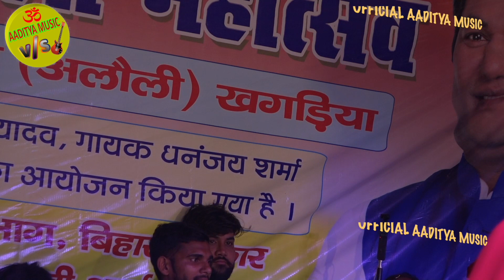II मुझे दिल की बीमारी है 2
Presented
► Album  :-  stage show
► Song     :- mujhe dil ki bimari hai
► Singer   :- dhananjay sharma
► Company/ Label
* Your Quary :-
official aaditya music
aaditya music ,
Officialaadityamusic